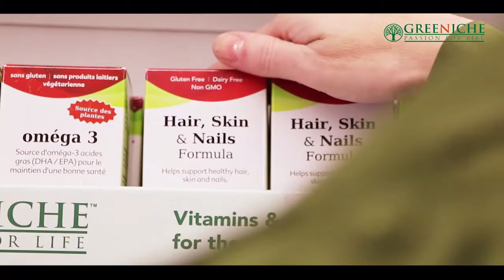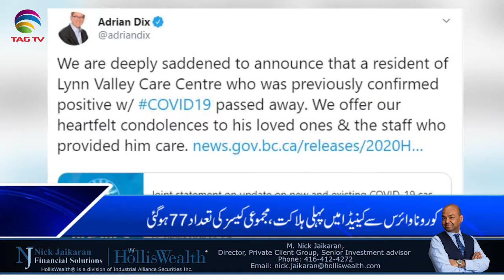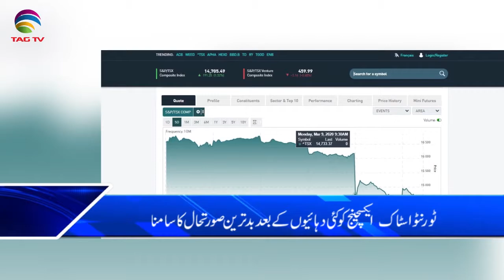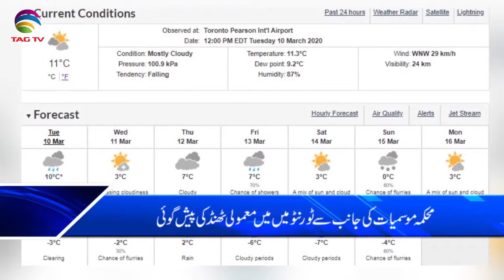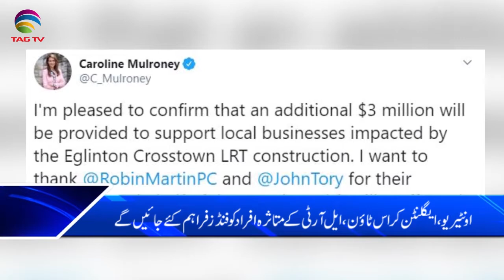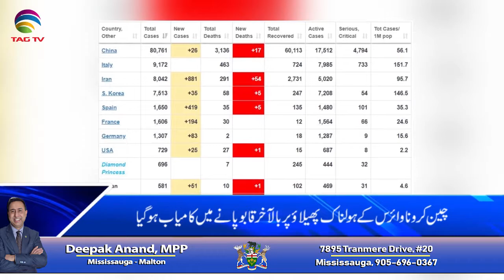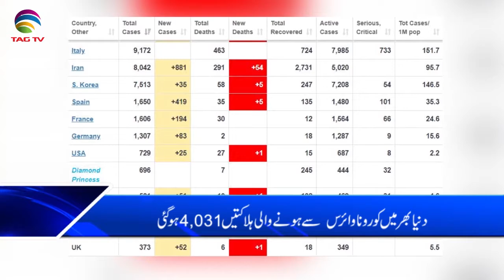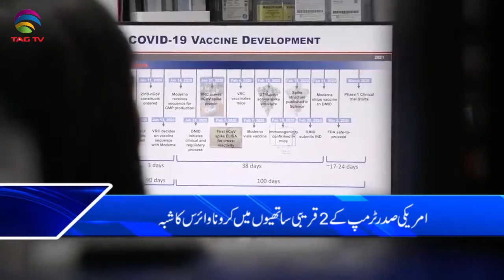Canada & International News Bulletin Hindi/Urdu - 10 March, 2020